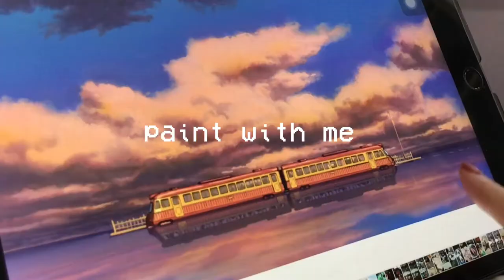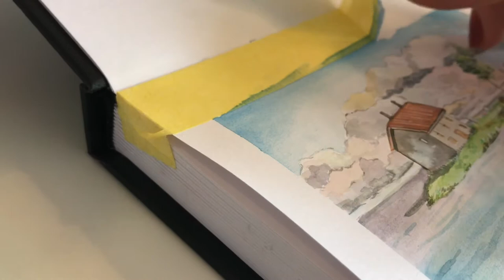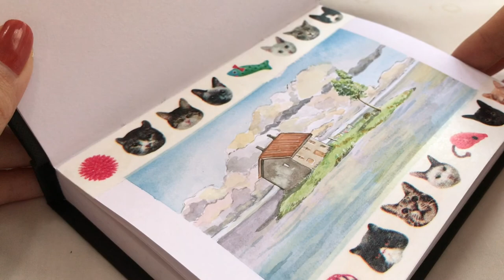Paint with me: Studio Ghibli Watercolour Landscapes🌸🏯✨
Join me as I paint three Studio Ghibli landscapes during some quarantine down time at home.

Materials used:
- Winsor & Newton Cotman Watercolour Sketchers' Pocket Box
- Pentel Aquabrush Small